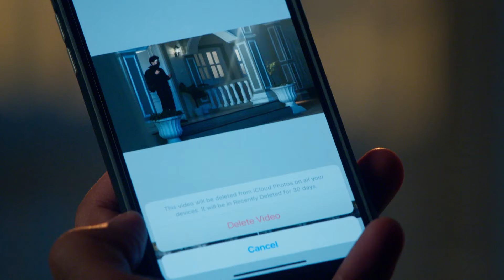Pyar Ka Pehla Naam Radha Mohan Episode 765 Best Scene| Shabir Ahluwalia | Zee TV APAC